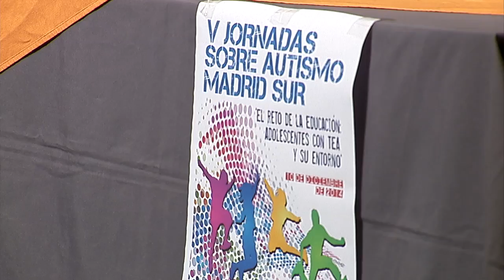V JORNADA AUTISMO MADRID SUR 1